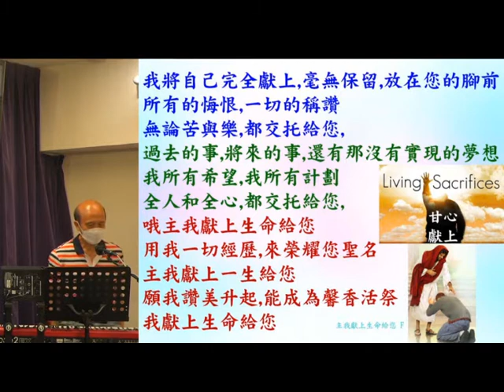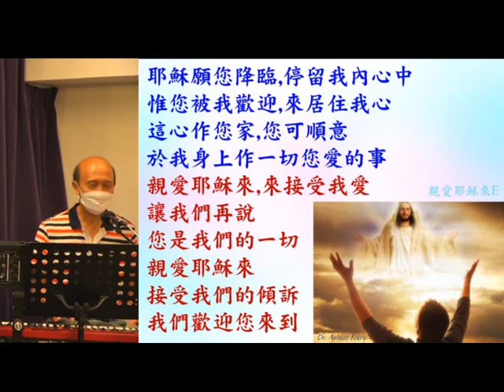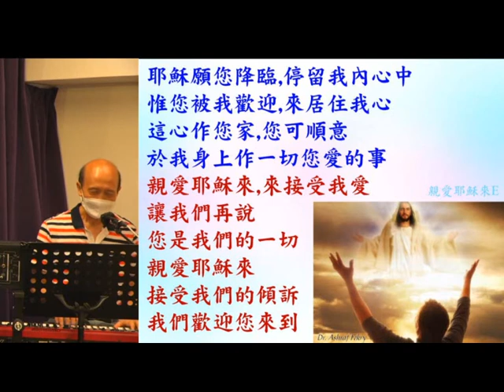葉牧師帶領敬拜帶領弟兄姊妹進入神強烈的同在 - 25.7.2021